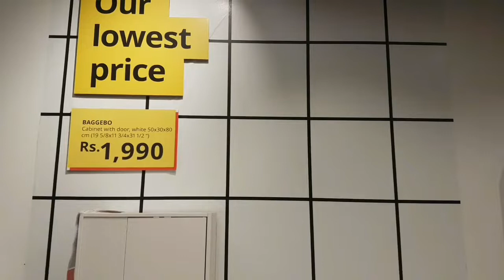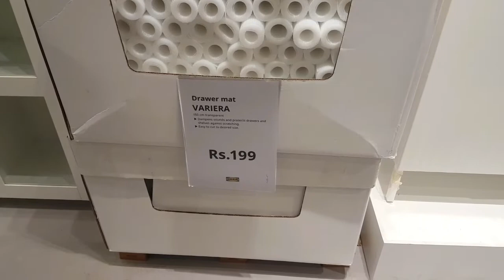IKEA BANGALORE Quick Tour, Walkthrough/ pricing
This is general walkthrough of the STORE and brief pricing details